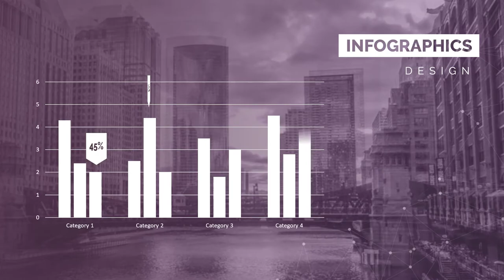VIDEO COMPANY PROFILE PERUSAHAAN KONSTRUKSI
Video berikut adalah video company profile perusahaan konstruksi. Nama perusahaan di video ini hanyalah fiktif belaka. Hanya sebagai contoh saja.